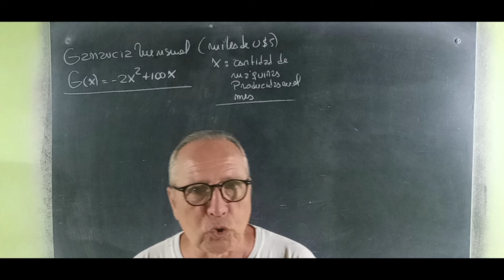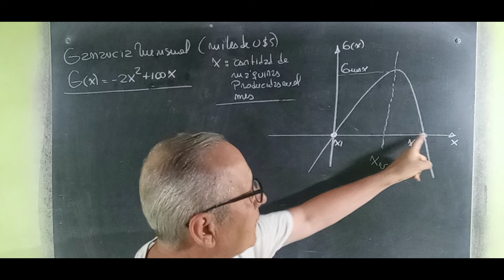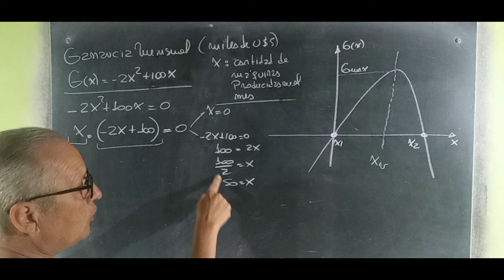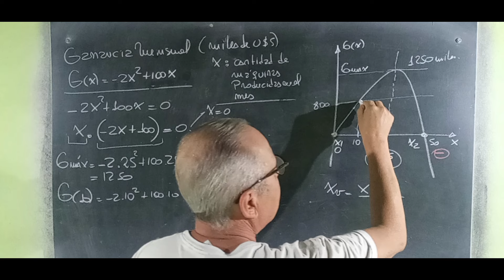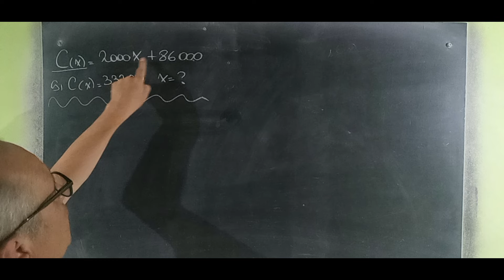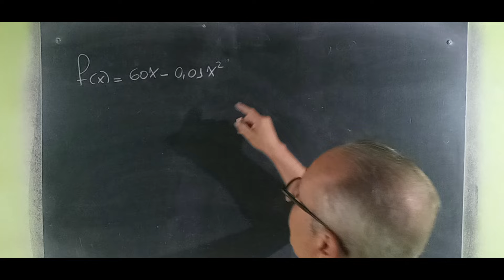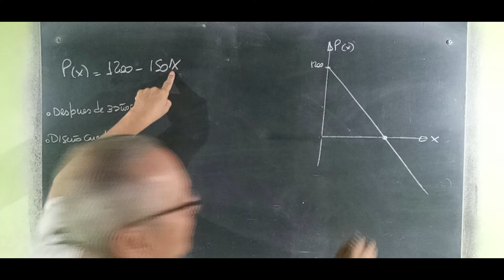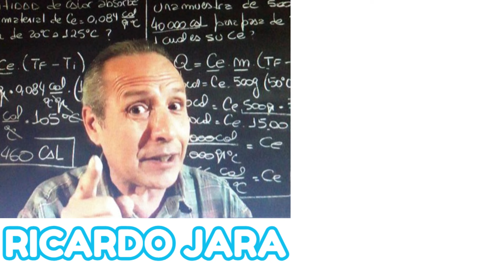Funciones Lineales y Cuadráticas Problemas Resueltos